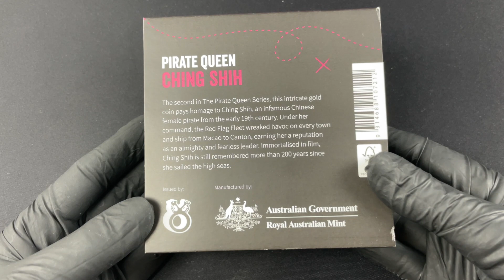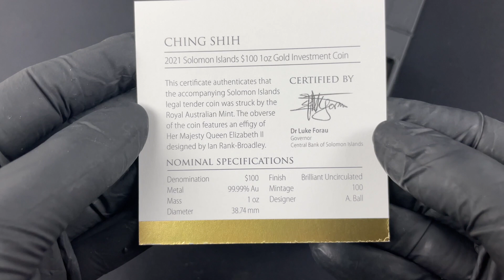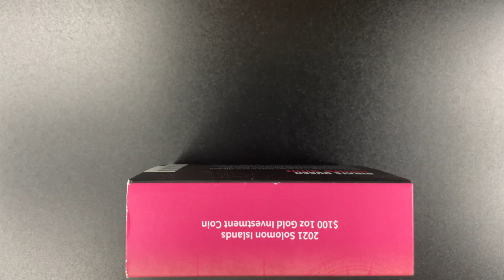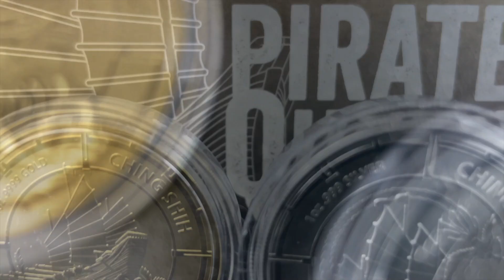Pirate Queens - Ching Shih - Unboxing DE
Die zweite Ausgabe der neuen Serie Pirate Queens ist der chinesischen Piratin Ching Shih gewidmet - einer der berüchtigsten und tödlichsten Piratinnen ihrer Zeit. Auf dem Motiv der Premium-Anlagemünze der Royal Australian Mint ist das Piratenschiff von Ching Shih mit gehisster Flagge und rauchenden Kanonenrohren zu sehen.